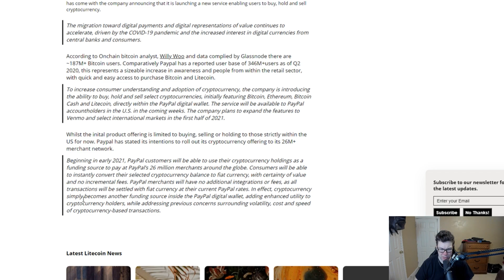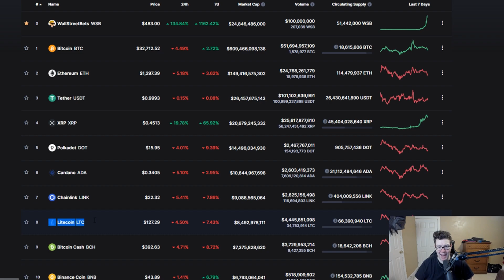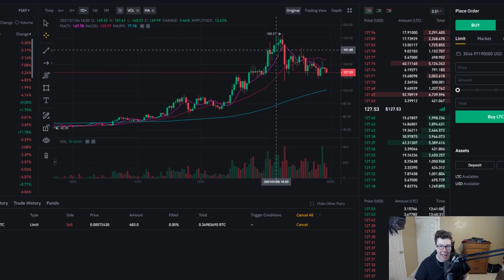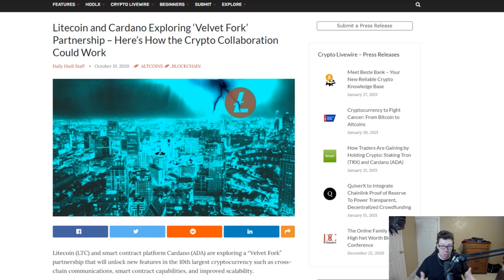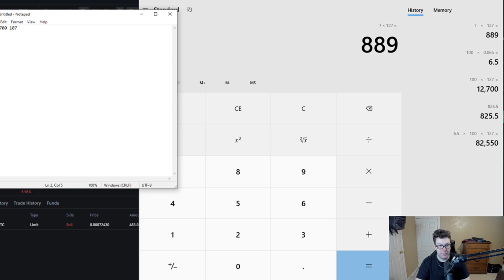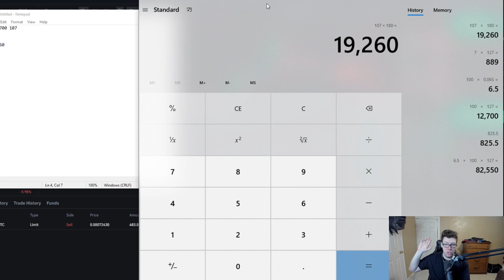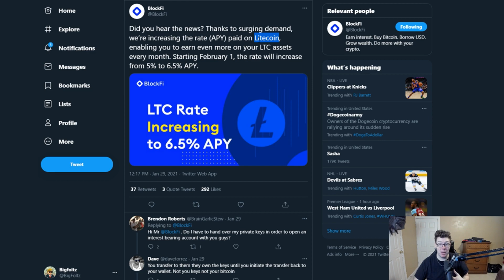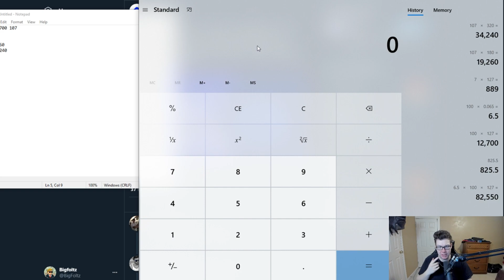LITECOIN future is HUGE! $1000 LITECOIN is COMING?!?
Litecoin $LTC to $1000 after HUGE partnership with Paypal, a Velvetfork partnership with Cardano $ADA and a SURGING Demand.

$10 of FREE Bitcoin & earn FREE Bitcoin DAILY!

None of this is financial advice this is just my opinion on whats happening, invest at your own risk.